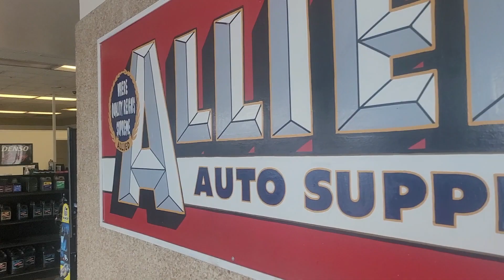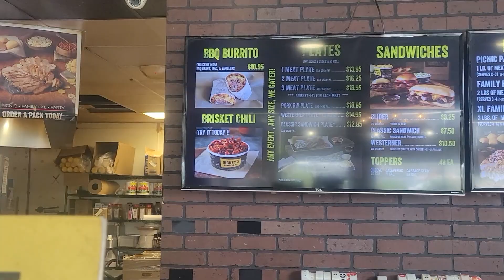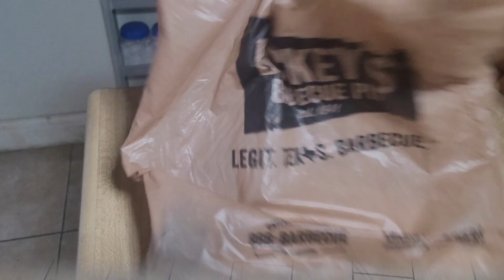The Great Barbecue Burrito Hunt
Premier channel Blog

A days journey to the most unusual form of BBQ I've ever eaten